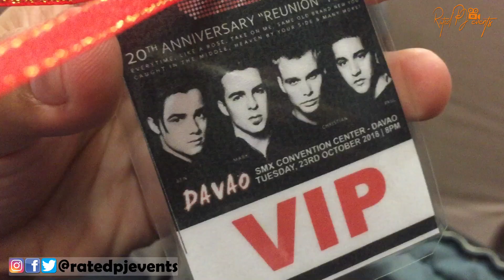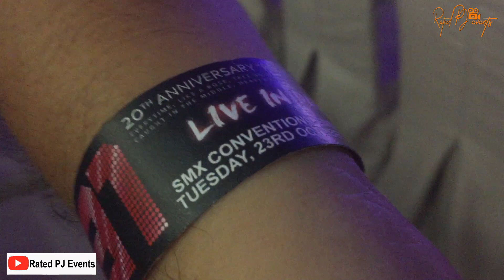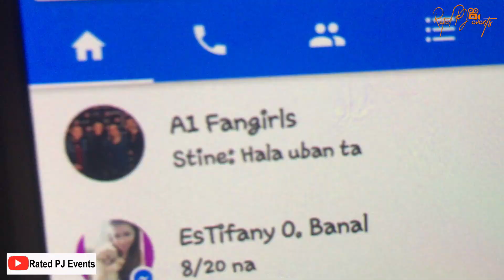Meet and Greet with a1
We crashed into a wrong room. Hahahaha!

Finally, we were able to say meet and greet Paul Marazzi, Christian Ingebrigtsen, Mark Read and Ben Adams of a1.

BTW, if you are in need of an events planner or an events host, shoot me a message.

or send your emails to